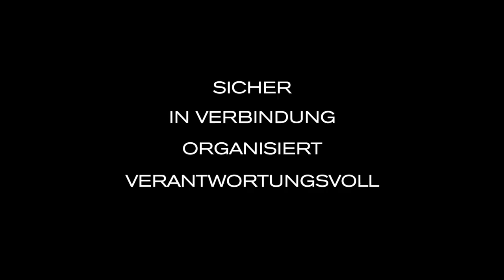Elle Fashion Anti-Diebstahl rucksack von XD Design